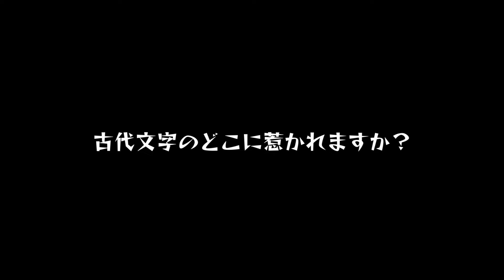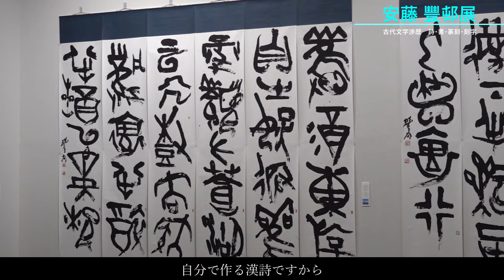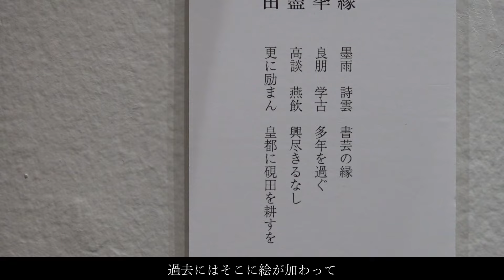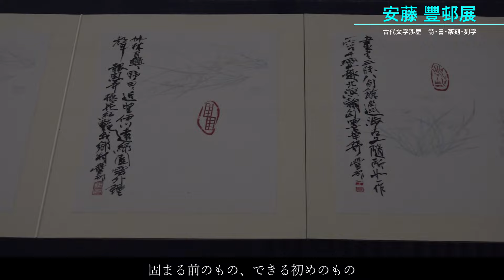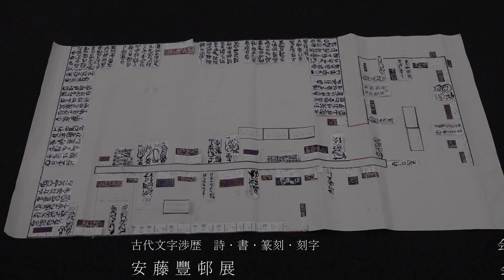安藤豐邨展－古代文字渉歴 詩・書・篆刻・刻字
愛知県豊田市を拠点に活動する書家、安藤豐邨さんが東京・上野公園の上野の森美術館で個展を開いています。

116点の作品全てが自作の漢詩で、さらに全てを古代文字で表現しています。紙の書、篆刻、刻字。壮大で創造性に満ちた空間が生まれています。

会場を訪ね、安藤さんにお話をうかがいました。

会　期　令和５年４月20日㈭－26日㈬
会　場　上野の森美術館（上野公園内）
入場料　無料
主　催　毎日新聞社　書縁會
後　援　毎日書道会、全日本書道連盟、日本刻字協会、安藤豐邨後援会、豊田市日中友好協会